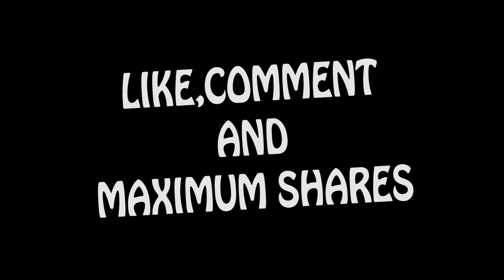Mihney "touch and Go" [official dance video]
Machine Clive and Charlotte pond this one!